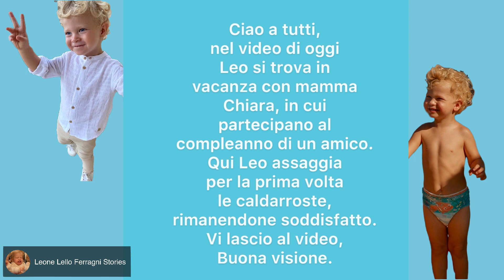IG Stories:The Ferragnez/Chiara fa provare per la prima volta le caldarroste a Leo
IG Stories:The Ferragnez/Chiara fa provare per la prima volta le caldarroste

Prova Amazon Prime:

Acquista la bambola Trudi x Chiara Ferragni Qui:

Ciao a tutti, nel video di oggi Leo si trova in vacanza con mamma Chiara, in cui partecipano al compleanno di un amico. Qui Leo assaggia per la prima volta le caldarroste, rimanendone soddisfatto. Vi lascio al video, Buona visione.